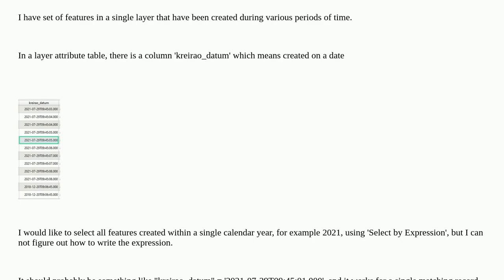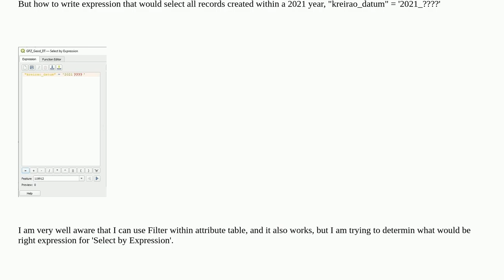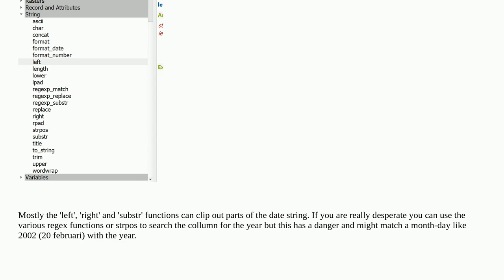Selecting Features by Expression in QGIS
A special thanks goes out to the community

  select-by-expression